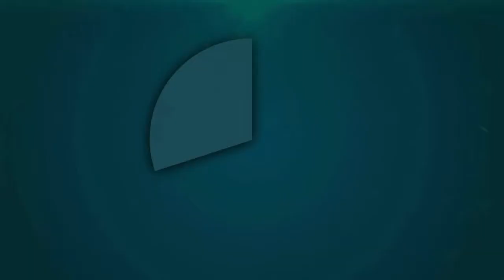राठ में रोडवेज की बस खड्ड में गिरी || UP TAJA NEWS